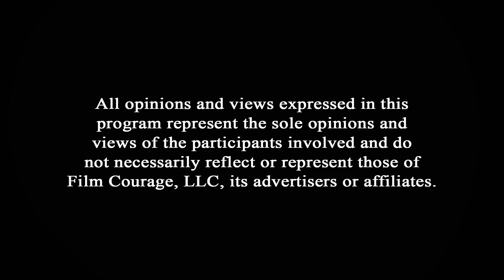First Steps To Making A Movie For A Director - Frank Coraci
Frank Coraci is a film director, writer and actor known for such films as The Waterboy (1998), The Wedding Singer (1998), Click (2006) and many more. His latest film Hot Air (2018) is a political comedy starring Steve Coogan, Taylor Russell, Neve Campbell and more.

AUDIO